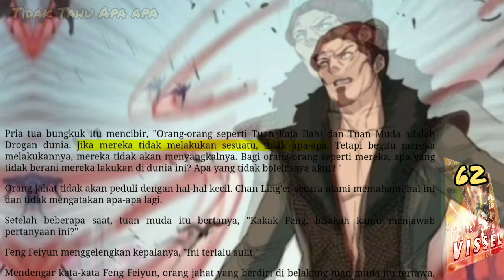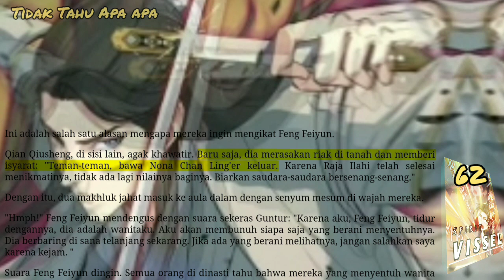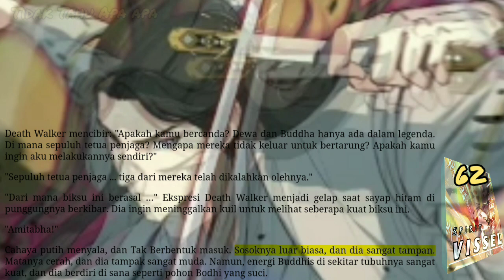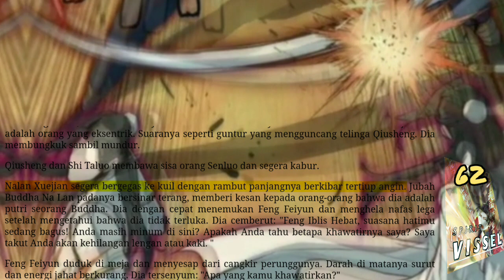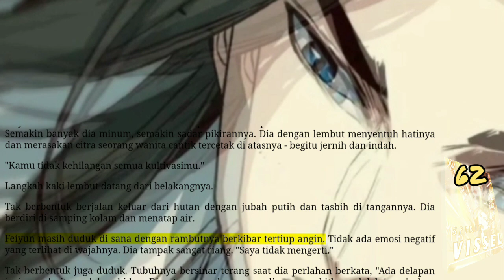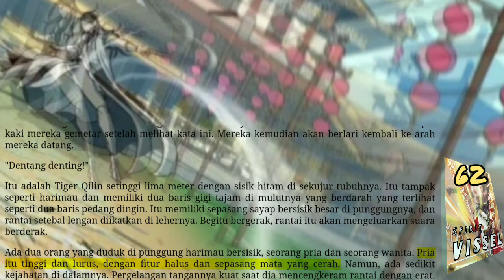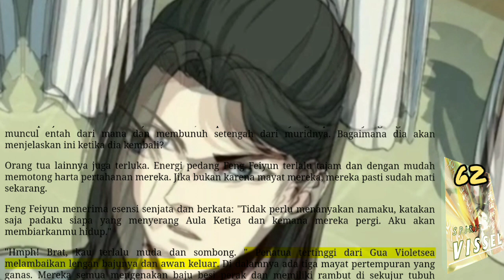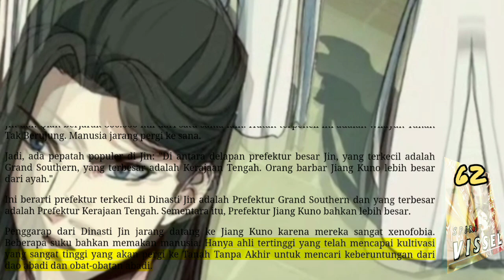Tidak Tahu Apapun, SV 62